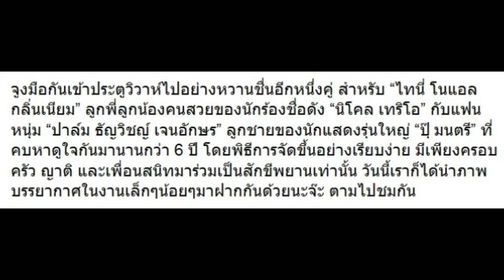10 ภาพแต่งงาน “ไทนี่ โนแอล” น้องสาวนิโคล แต่งงานกับคนดังคนนี้นี่เอง!!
10 ภาพแต่งงาน “ไทนี่ โนแอล” น้องสาวนิโคล แต่งงานกับคนดังคนนี้นี่เอง!!